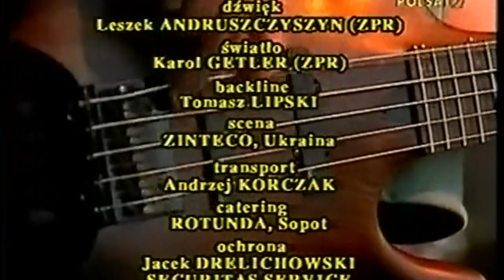Funny Hippos - Koncert z Foo Fighters [ Sopot 1996 r. ]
Andrzej Hejne - wokal
Marek Karyś - gitara
Paweł Suchożebrski - klawisze,
Piotr Szabłowski -  perkusja,
Andrzej Markowski - bas